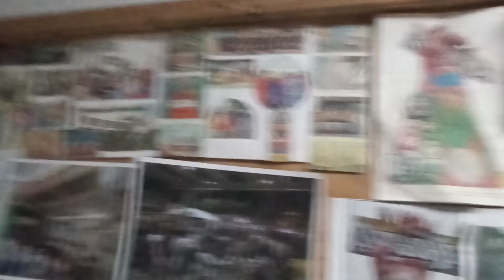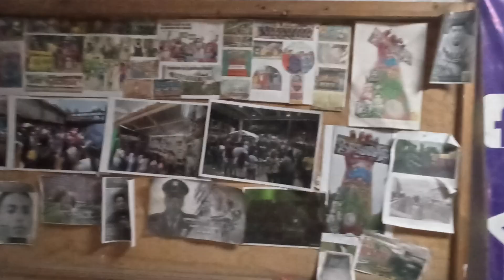August 24, 2023